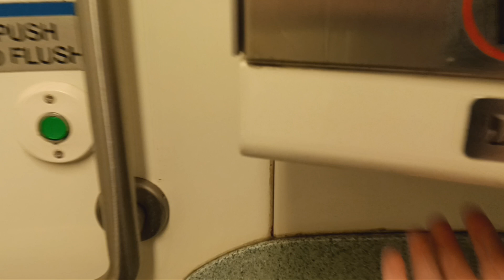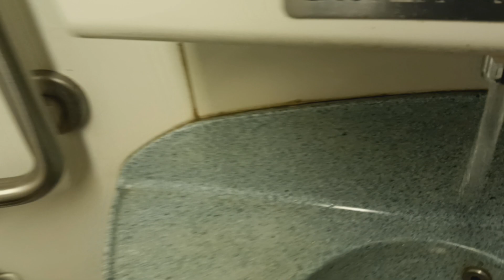MTA Metro-North Railroad M7 restroom